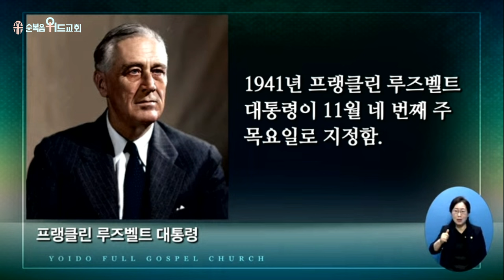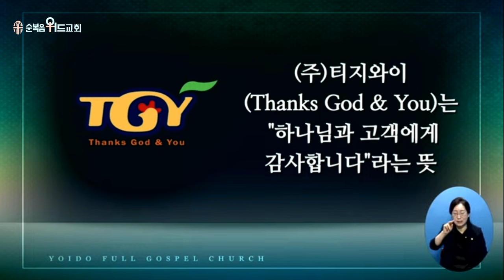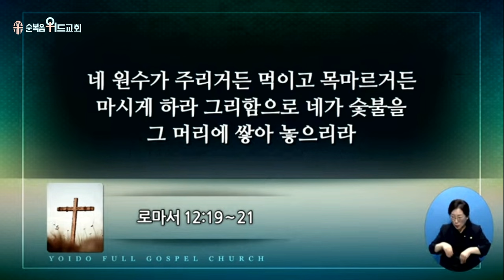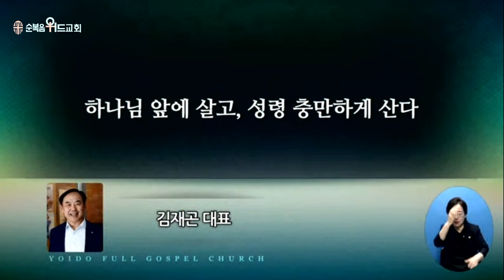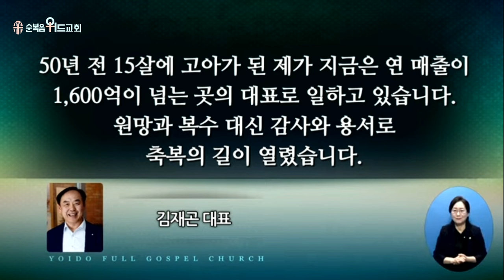2024년 11월 17일 주일설교 ▶ 이영훈 목사님의 써머리바이블 - 주님께 간구하는 신앙 ▶ 대하 20:1~4